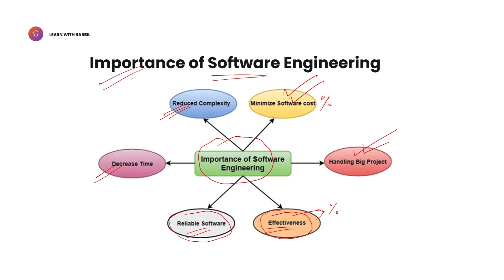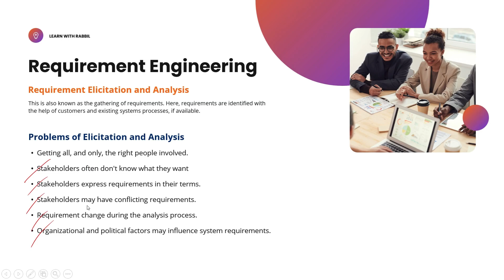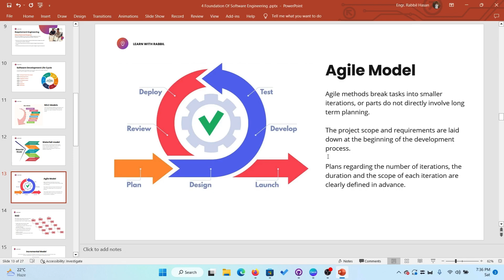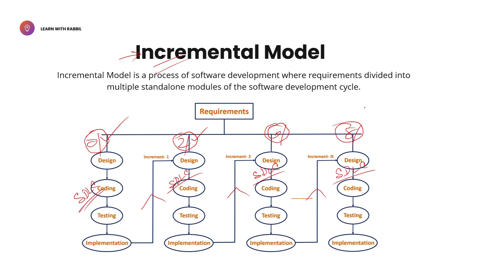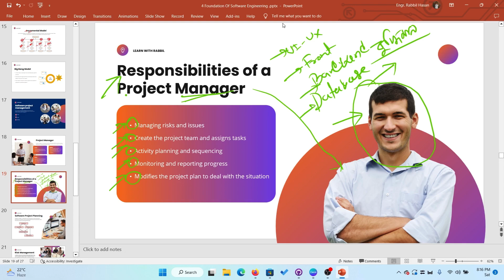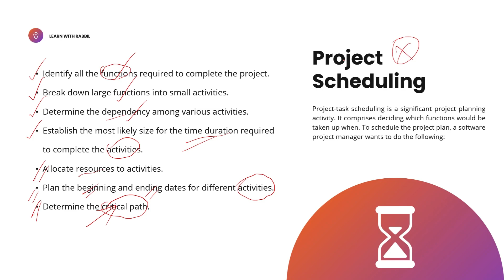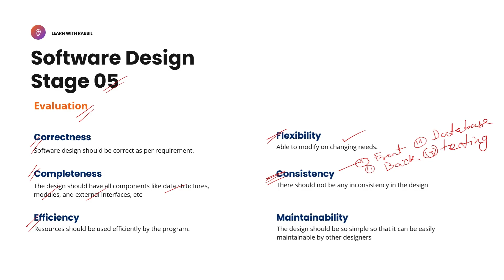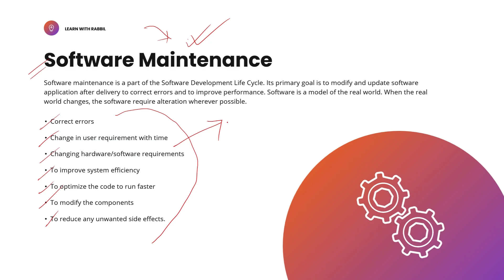১ ভিডিওতে সফটওয়্যার ইঞ্জিনিয়ারিং শিখুন ! ফুল ফাউন্ডেশন কোর্স !Software Engineering | Rabbil Hasan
Timecodes
00:00 1 What is software engineering
03:16 1 What is software engineering
06:13 2 Importance of software engineering
13:15 3 Requirement Engineering
22:31 4 Requirement Engineering
30:20 5 Software Development Lifecycle
34:48 6 Waterfal Model
43:06 7 Agile Model
48:08 8 RAD Model
53:45 9 Incremental Model
57:10 10 Big Bang Model
01:02:56 11 Project Management
01:05:59 12 Project Manager
01:08:53 13 Project Planning
01:15:48 14 Risk Management
01:21:28 15 Project Scheduling
01:26:51 16 ERD
01:36:40 17 Software Design
01:43:44 18 Coding
01:46:52 19 Software Quality Assurance
01:50:00 20 Software Maintenance